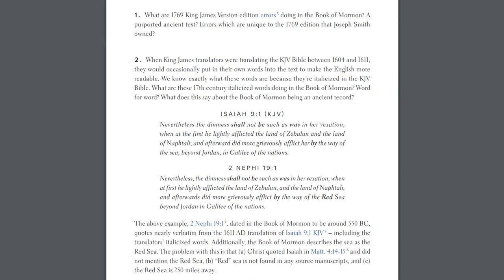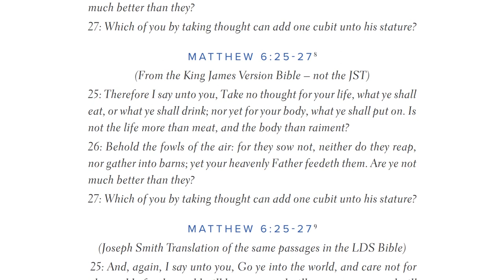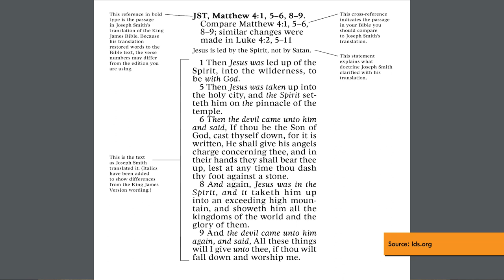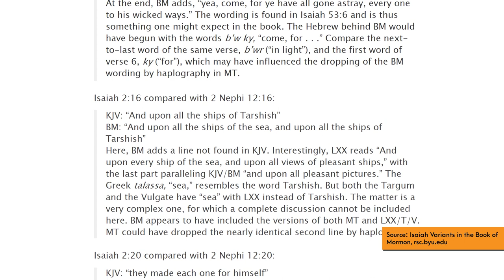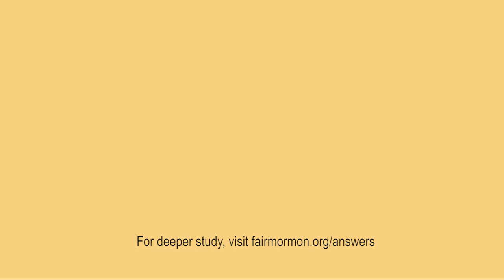Did the Book of Mormon Copy the Bible? CES Letter Doubts & Questions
Here is part one of a three video series where I tackle critics' most convincing arguments against the Book of Mormon, and answer the concerns that many people might have but don’t feel they can ask.

President Dallin H Oaks said in his October 2018 General Conference address, "Our personal decisions should be based on information from sources that are qualified on the subject and free from selfish motivations."

"The Book of Mormon is not wrong because it matches that King James Translation of the Bible, the JST just adds further insight into those scriptures than what we would otherwise have. In other words, they’re both correct- the original scriptures, and the study guide version.

I’ve also heard some people criticize the Book of Mormon because it includes what some consider to be errors in the King James Version of the Bible. But here’s the thing, when you actually look at the list included in the CES letter, this only applies to 14 spots in the entire book of Mormon, most of which are single words like using “seraphims” instead of “seraphim,” or “chickens” instead of “chicks.” And nowhere in any of those 14, are there any translational “updates” that modern scholars have made that, in my view, change the meaning of the verse at all, or the doctrine that is being taught.

So, we know already that if there were things that the Lord wanted recorded differently, He made the changes. There are over 200 verses in the Book of Mormon that differ slightly from their Bible counterparts, and extra commentaries provided for us in the JST. In other words, the Lord knew what He wanted changed, and what was fine the way it was. Joseph Smith himself didn’t really consider translation a “set in stone” kind of thing. He once explained about a verse in Malachi, “I might have rendered a plainer translation to this, but it is sufficiently plain to suit my purpose as it stands.” The real question you have to ask yourself, then, is whether you believe that both the JST, and the Book of Mormon were given and inspired by God and whether they’ve helped you come closer to Christ in your life."